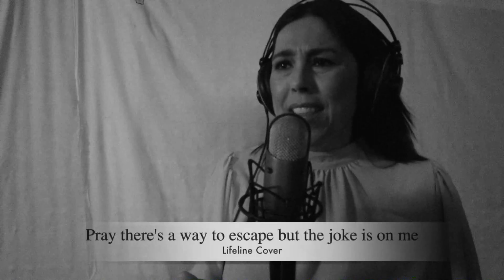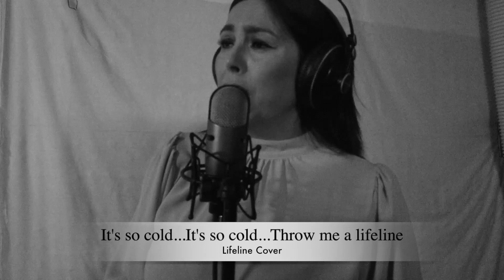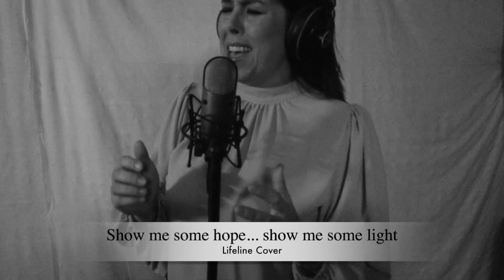Lifeline. Cover by Tere Jiménez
Creo que todos hemos pasado por algo así en nuestra vida. La desesperación por no encontrar salida a una situación que se prolonga o se repite una y otra vez, y la insufrible sensación de que nunca tendrá lugar y que estamos perdiendo parte de nuestra vida. Clamar a lo que sea por la redención ante un pecado que creemos haber cometido y que debe justificar, de alguna manera, que vivamos de una forma tan atroz.
Nada como su primer verso que dice así:
"Siento el cuchillo en mi garganta y me corta y quema. No tienes piedad, te ríes mientras me retuerzo y me vuelvo"